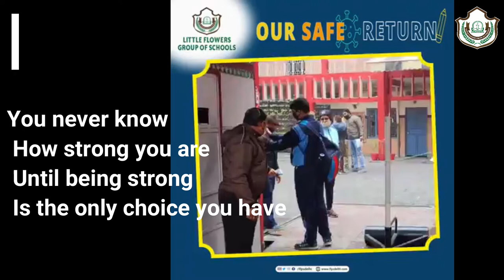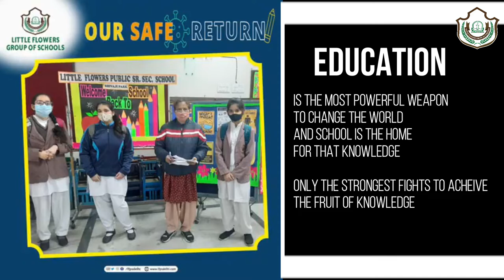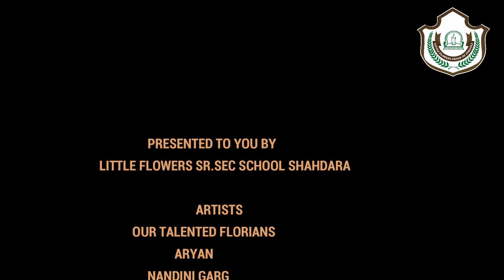We Will Overcome song | Little Florians